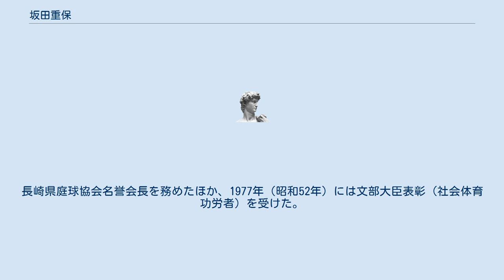坂田重保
坂田重保（さかた　しげやす、1898年（明治31年）6月4日 - 1984年（昭和59年）1月6日）は、日本の昭和時代中期～後期の銀行家。
長崎県佐世保市に本店を置く地方銀行である親和銀行の頭取を長年務めた。
 現在の佐賀県佐賀市諸富町出身。
旧制唐津中学校を経てシンガポールにあったアングロチャイニーズスクールの商学部を卒業後、神戸の鈴木商店に入社。
1923年（大正12年）に同社の先輩であった北村徳太郎から招かれ佐世保商業銀行に移り、同行を母体の一つとする親和銀行が設立されると、その経営陣の一員となる。
専務取締役を経て1960年（昭和35年）4月に頭取就任。
以後長期にわたり頭取を務め、佐世保商工会議所会頭等も併せ歴任した。
1978年（昭和53年）12月20日、佐世保市名誉市民表彰。
1984年（昭和59年）1月6日死去、享年85。
 銀行経営の傍ら、鈴木商店入社前後から親しんだテニスの普及促進にも努めた。
長崎県庭球協会名誉会長を務めたほか、1977年（昭和52年）には文部大臣表彰（社会体育功労者）を受けた。
また、1983年（昭和58年）には日本テニス協会より功労賞が贈られている。